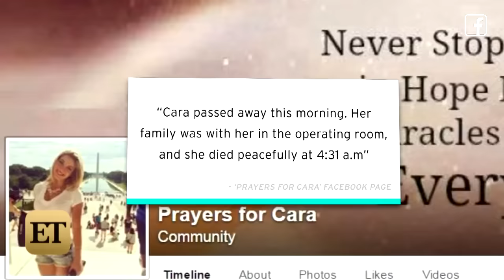Former Miss New Jersey Cara McCollum Dies at 24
The former pageant queen and local news personality died from injuries sustained in a car crash.